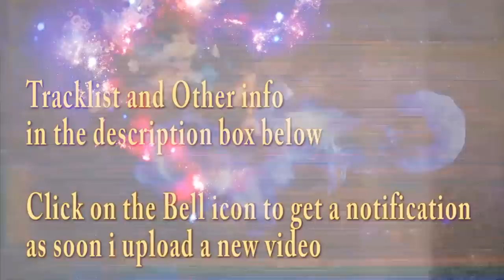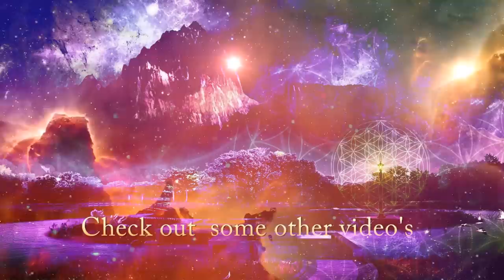Psychedelic Trance mix October 2019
25 euro/ 27 dollar all my mixes from dec 2018 till end of 2019

Tracklist
01. 00:00 N-Kore - The Awakening (Bionix rmx)[Dacru Records]
02. 05:22 Spiral Factor - Cosmic Safari [Dacru Records]
03. 09:51 Space Travellers & Aktyum - New Horizons  [Dacru Records]
04. 13:53 Wave Funktion - Alien Conduit [Dacru Records]
05. 18:58 NXA - Hide In The Galaxy (Life Extension rmx)[Dacru Records]
06. 22:56 XSI - My House (Life Extension Remix)[Dacru Records]
07. 27:48 DigiCult - Every Single Second (Abat & Space Travellers rmx)[Dacru Records]
08. 31:06 Life Extension - Super Dimension [Dacru Records]
09. 34:12 A-Tech & Overdrive - Hoffman's Legacy [Dacru Records]
10. 37:44 Aktyum - Deep Inside [Dacru Records]
11. 42:22  Starlab & Mono Sapiens - Inside The Atom [Dacru Records]
12. 45:27 Life Extension - Laws Of The Sun [Dacru Records]
13. 48:06 Life Extension & NXA - Digital Prayer [Dacru Records]
14. 50:19 Life Extension - OverThrow [Dacru Records]

☆~☽ Namasté ☾~☆

✔ Enjoying my content? well then don't forget too:
★ Favorite